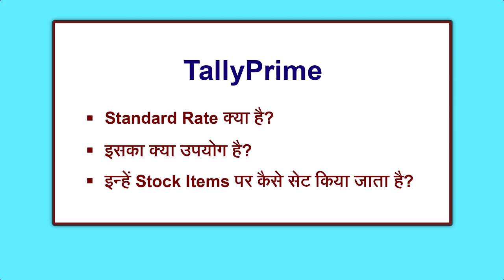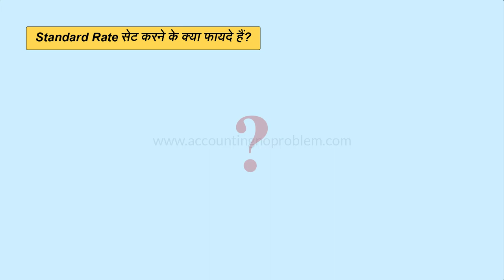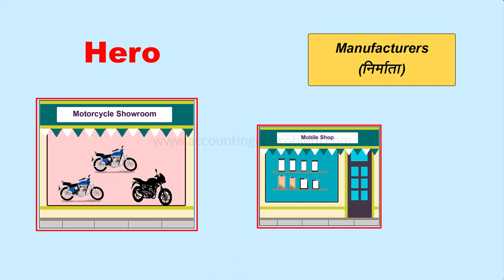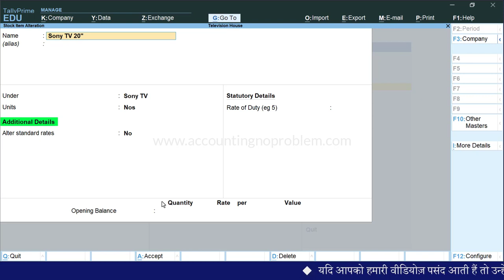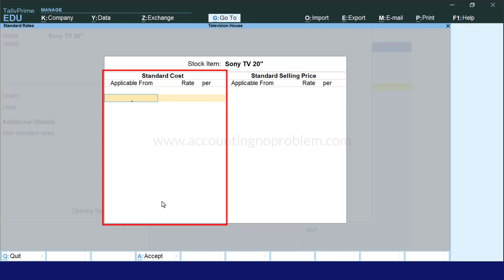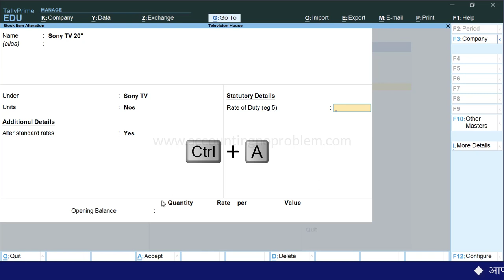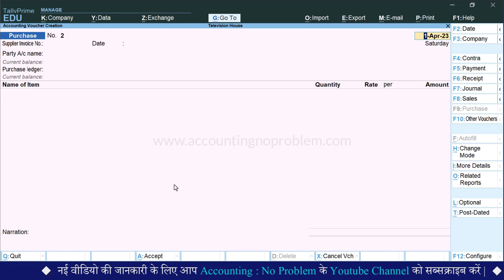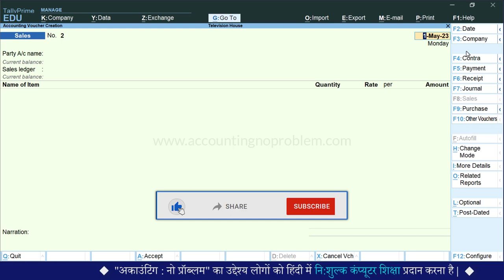Standard Rate for Stock Items in Tally Prime|Fix Rate for Stock|Standard Buying & Selling Rates #110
In this easy tutorial of Tally Prime, you will learn about Standard Rates. Allow Standard Rates/Fix Rates for Stock items in Tally Prime. How to use Standard Rates in purchase vouchers and sales vouchers for stock items in Tally.

0:00 - Introduction (परिचय)

0:23 - What is the Standard Rate?
           स्टैण्डर्ड रेट किसे कहते हैं?
           Standard Rate kise kahte hai?

0:58  - What is the Use of Standard Rate in Tally Prime?
            टैली प्राइम में स्टैण्डर्ड रेट का क्या उपयोग है?
            Tally Prime me standard rate ka kya upyog hai?

1:18 - What are the Advantages of Standard Rate in Tally Prime?
           टैली प्राइम में स्टैण्डर्ड रेट सेट करने के क्या फ़ायदे है?
           Tally Prime me standard rate set karne ke kya fayde hai?

3:19 - How to set Standard Rate in Stock Items in Tally Prime?
           टैली प्राइम में आइटम के स्टैण्डर्ड रेट कैसे सेट करें?
           Tally Prime me item ke standard rate kaise set kare?

3:58 - How to Enable Standard Rate option in Stock Item of Tally Prime?
           टैली प्राइम में स्टॉक आइटम में स्टैण्डर्ड रेट का ऑप्शन कैसे इनेबल/चालू करें?
           Tally Prime me stock item me standard rate ka option kaise enable/chalu kare?

5:08 - What is Standard Cost and how to set it?
           स्टैण्डर्ड कॉस्ट किसे कहते हैं और इसे कैसे सेट करें?
            Standard cost kise kahte hai aur ise kaise set kare?

5:54 - What is Standard Selling Price and how to set it?
           स्टैण्डर्ड सेलिंग प्राइस किसे कहते हैं और इसे कैसे सेट करें?
           Standard Selling Price kise kahte hai aur ise kaise set kare?

7:00 - How to create a purchase voucher with the help of Standard Rate in Tally Prime?
           टैली प्राइम में, स्टैण्डर्ड रेट का उपयोग करते हुए परचेस वाउचर कैसे बनाएं?
           Tally Prime me, Standard rate ka upyog karte huye purchase voucher kaise banaye?

7:54 - How to create a sales voucher with the help of Standard Rate in Tally Prime?
           टैली प्राइम में, स्टैण्डर्ड रेट का उपयोग करते हुए सेल्स वाउचर कैसे बनाएं?
           Tally Prime me, Standard rate ka upyog karte huye Sales Voucher kaise banaye?

Video Attribution :
Video : Standard Rate for Stock Items in Tally Prime, Fix Rate for Stock Item, Standard Buying Selling Rates